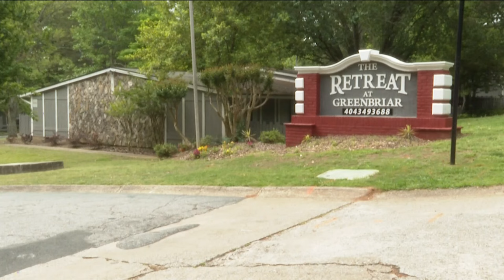Detectives working to track down several suspects after 2 brothers shot, 1 killed, in Atlanta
APD said it was called to the 2800 block of Greenbriar Parkway to respond to the scene. Police were seen at The Retreat at Greenbriar.